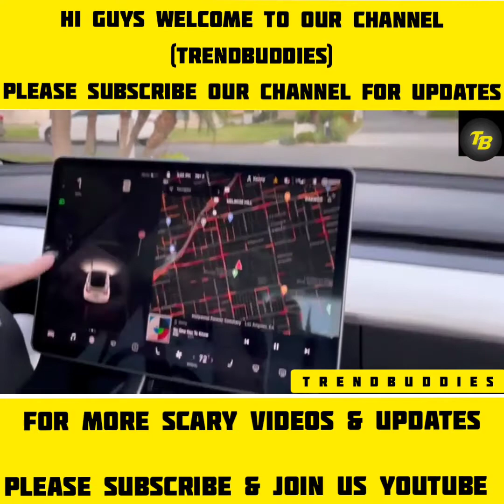Scariest Videos You cant Ignore These 1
A top 10 list of scary videos you cannot ignore. Ghost sightings caught on video are real to people exploring a haunted cemetery. The ghost of a woman is caught on infrared camera looking at a couple in their haunted apartment window. A scary leaked video from a haunted graveyard that you’ve never seen before. A mysterious graveyard figure and laughter in the woods freak out ghost hunters. Scary moments caught on dashcam while driving down the highway.